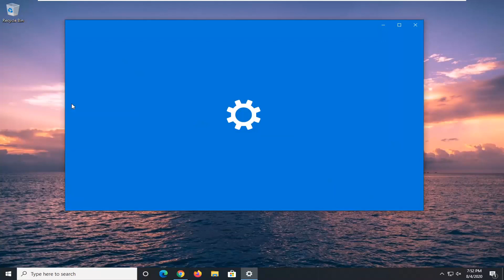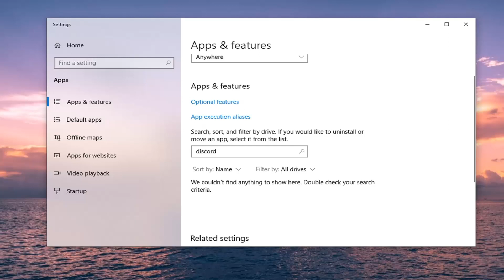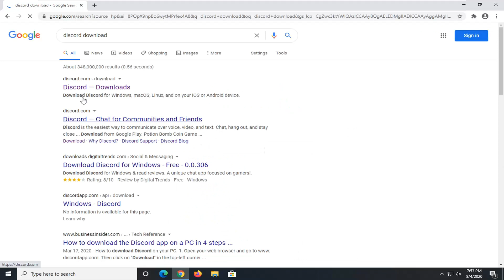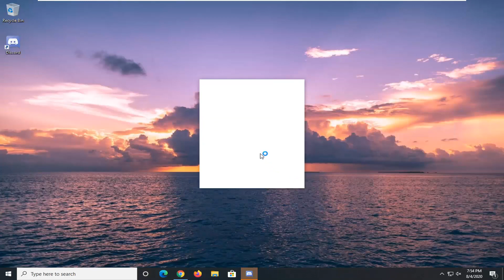Discord - Fix Stuck on a Blank and Gray Screen [Tutorial]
This won’t happen often, but there may be a time when something goes wrong and Discord displays a black screen when you’re streaming from the application.

Common causes of this issue are graphics driver update issues, problems with improper Discord settings, or issues with recent updates. But don’t worry. On this page, we’ll take you through a series of troubleshooting steps to help you resolve it.